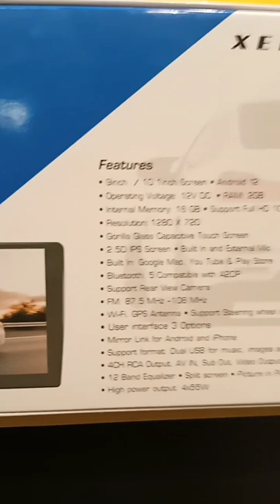Pricol Android player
Android 9" stereo
pricol xenos stereo
Android 12 version